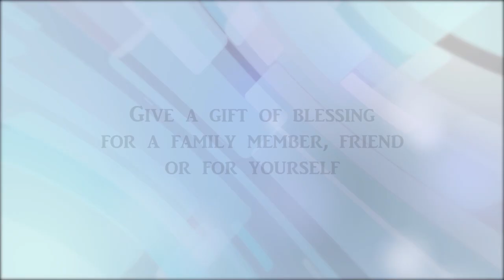"You need God's Divine Love" with Pastor Jean Tracey (THOP)